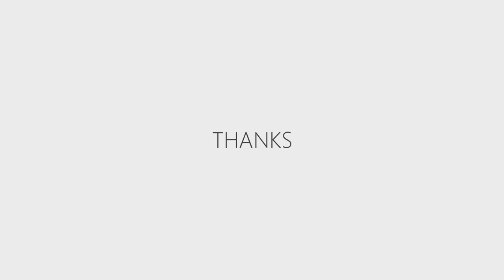Danilo_Unreal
This is my latest demo virtual project.
Use the UnrealEngine to reconstruct the Danilo exhibition hall!